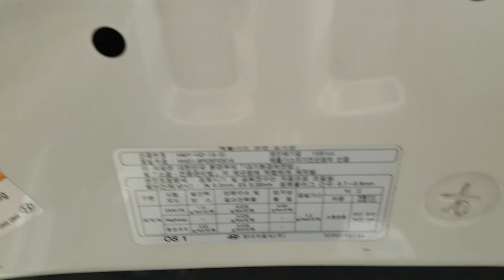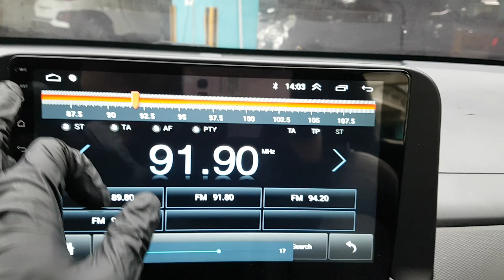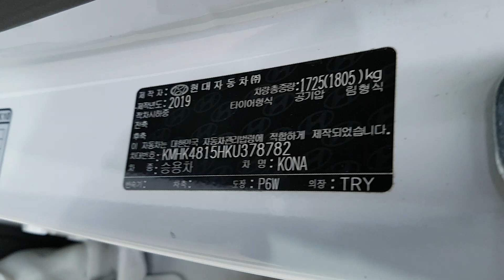HYUNDAI KONA 2019 EN VENTA! KU378782 | Vehículos Coreanos Sena Trading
HYUNDAI KONA 2019 EN VENTA! KU378782